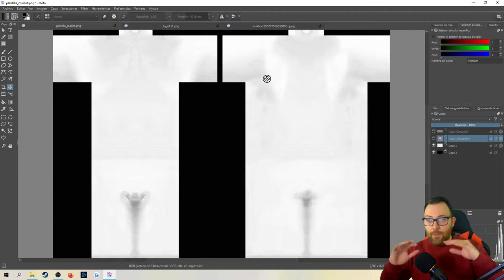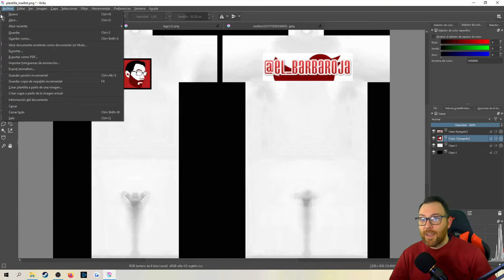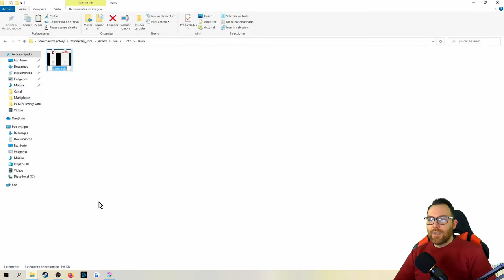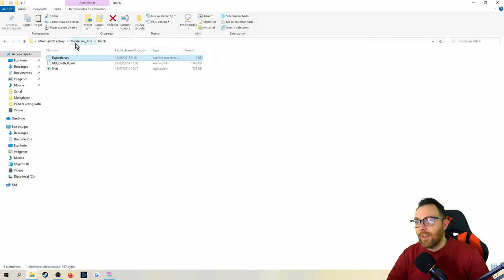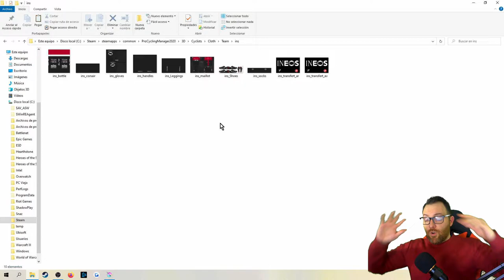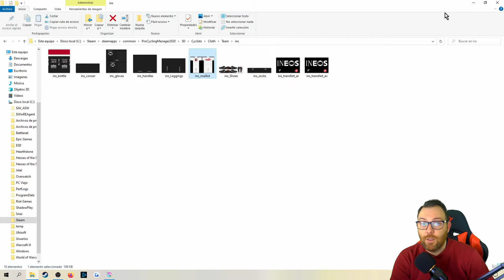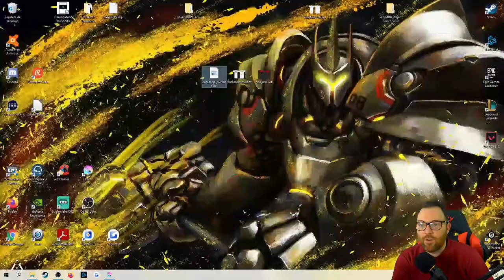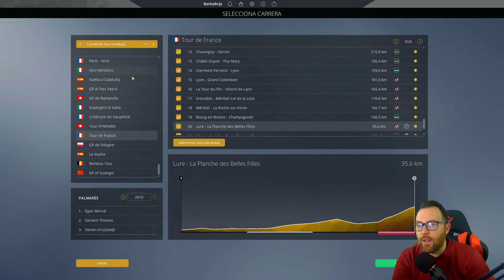TUTORIAL: ¡CREA TU PROPIO MAILLOT! EN PRO CYCLING MANAGER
TODAS LAS RUTAS Y ENLACES DE DESCARGA AQUÍ EN LA DESCRIPCIÓN
¡Al fin ha llegado la hora!, comienza la serie de tutoriales de Pro Cycling Manager 2020, y quiero comenzar por el tutorial más demandado, ¿cómo crear un maillot en PCM?, pues aquí teneis todas las respuestas!
DESCARGAR PLANTILLA MAILLOT EN BLANCO
Ruta para sustituir los MAILLOTS BASE DEL JUEGO: C:\Steam\steamapps\common\ProCyclingManager2020\3D\Cyclists\Cloth\Team
Ruta para sustituir los MINIMAILLOTS BASE DEL JUEGO:
C:\Steam\steamapps\common\ProCyclingManager2020\Gui\MiniJersey\Team
Ruta para sustituir los MAILLOTS DE DATABASES PERSONALIZADAS:
C:\Steam\steamapps\workshop\content\1178400\XXXXXXX\Jersey\Team
Ruta para sustituir los MINIMAILLOTS DE DATABASES PERSONALIZADAS:
C:\Steam\steamapps\workshop\content\1178400\XXXXXXX\MiniJersey\Team
TUTORIAL: ¡CREA TU PROPIO MAILLOT! EN PRO CYCLING MANAGER 2020